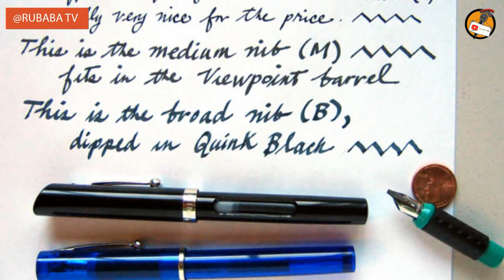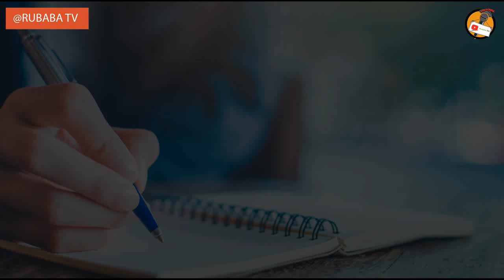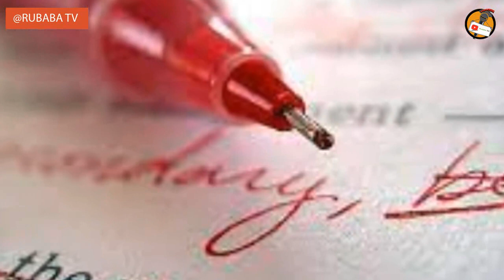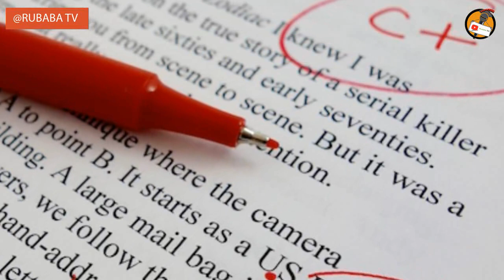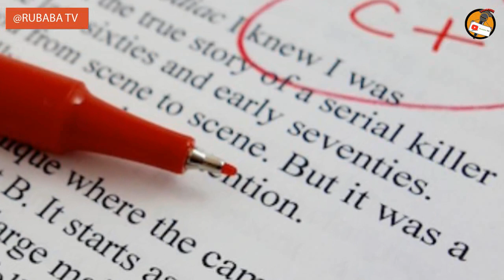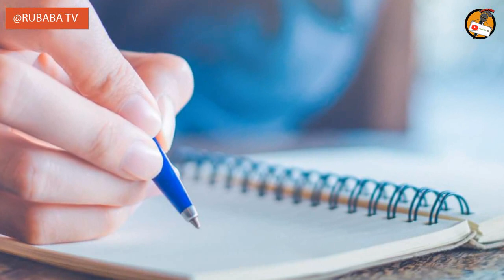Unafahamu Kalamu NYEKUNDU, BLUE NA NYEUSI Zinamaanisha Nini !? "KARAMU HUTABIRI KESHO YAKO"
Written and Narrated BY: AUGUST MUCHKNOW